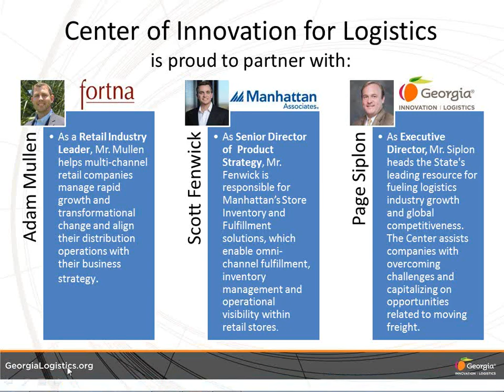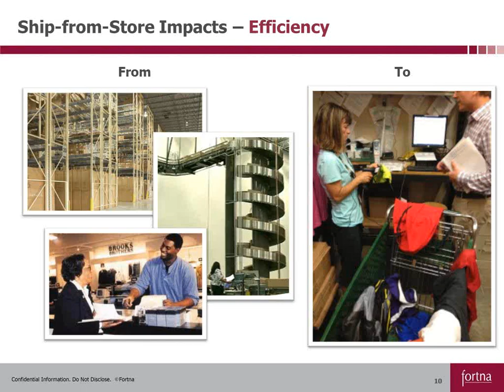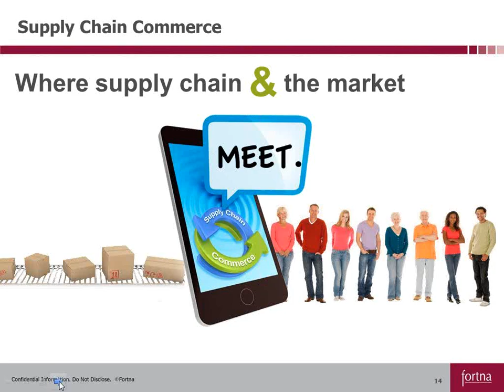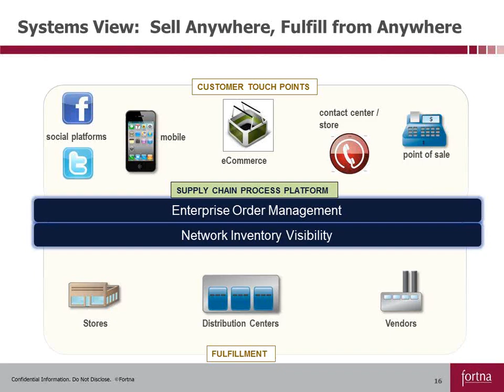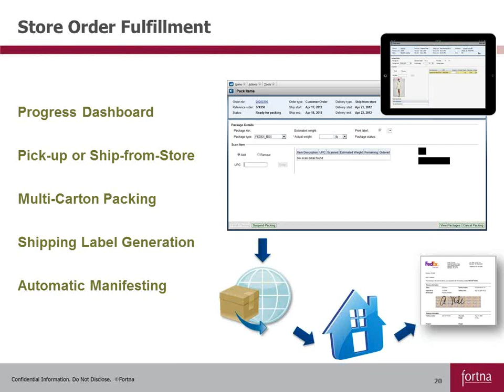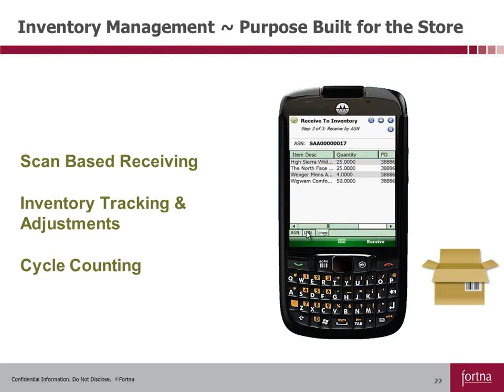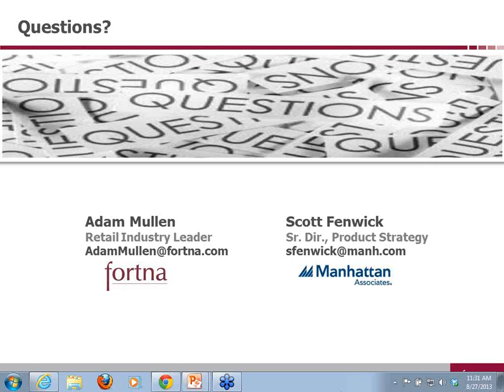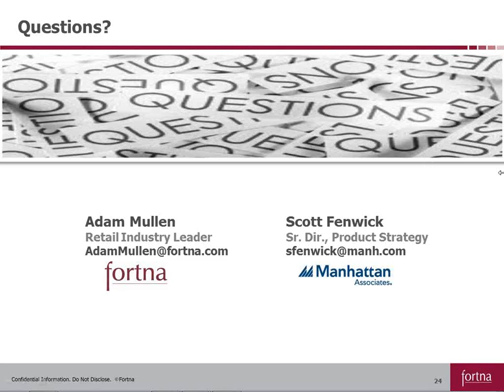Ship from Store Distribution: What You Need to Know About this Growing Trend (Webinar)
Retailers such as Macy's, Nordstrom and Toys"R"Us are leveraging their store inventory to fulfill eCommerce orders in a ship-from-store model, often to reduce the impact of an imperfect forecast.  This presentation will walk through why companies are moving to a ship-from-store model, what are some of the primary impacts to be considered, impacts to third party logistics providers and the impacts to technology to manage the inventory.